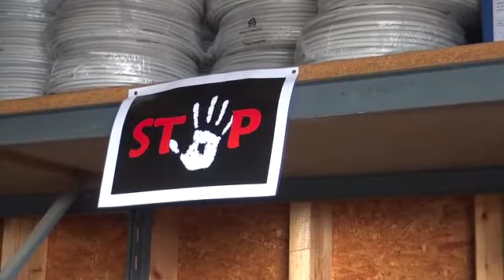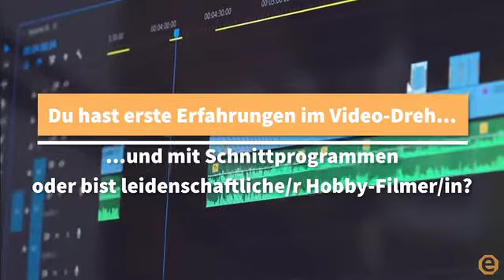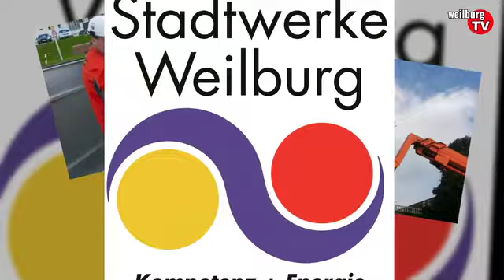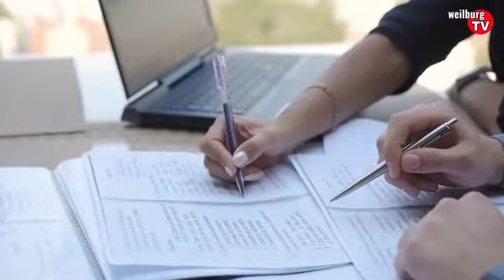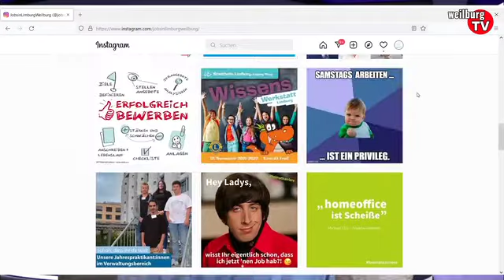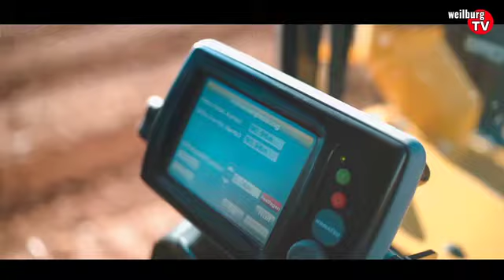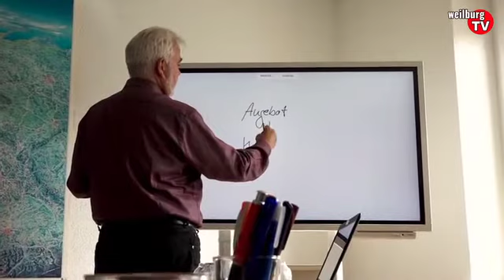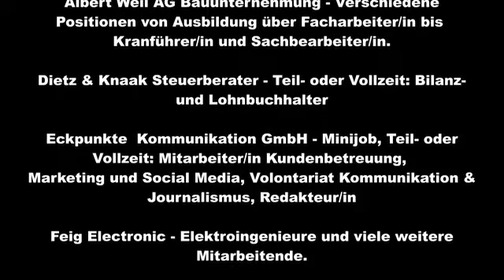Beruf aktuell - Arbeitsplätze in Weilburg und Oberlahn (6/2022)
Sie suchen einen Job in Weilburg oder der näheren Umgebung? Diese Sondersendung der Wirtschafts-Werbung Weilburg gibt dann vielleicht schon den richtigen Tipp. Wir stellen Arbeitgeber vor, sprechen mit dem Macher eines regionalen Jobportals und vieles mehr. Einfach mal reinschauen. Weitere Infos auf den Karriere-Seiten der Unternehmen, und Viel Erfolg!

01:06 Zu Gast bei Elektro Müller in Weilburg (Gesucht: Gäste Auszubildende)
03:56  Eckpunkte Kommunikation such AzuBi Mediengestalter Bild & Ton
04:58 Interview mit Job Reporter Joshua Roth
09:04 Brügmann Bad & Wärme (Gesucht: Anlagenmechaniker:in))
10:53 Stadtwerke Weilburg (Kaufmännische Sachbearbeitung)
12:31 Kur- und Verkehrsverein Weilburg (Mitarbeiter:in Büro und Stadtführer:innen)
15:08 Interview mit Johannes Jung vom Job-Portal
Überblick verschiedene  weitere Jobs
18:52 Albert Weil Bauunternehmung
19:48 Feig Elektronik (Diverse Stellen)
20:14 Eckpunkte Kommunikation GmbH (Volontariat Kommunikation/Journalismus)
20:44 Dietz & Knaack (Lohn- und Finanzbuchhaltung)